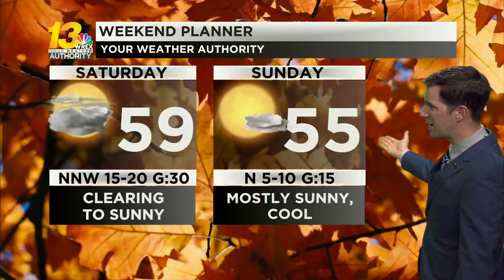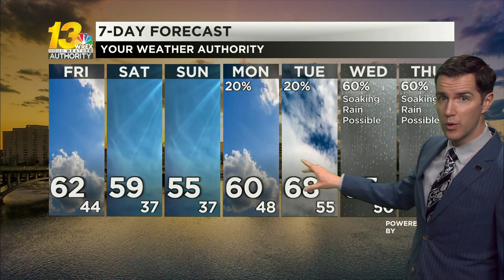Rain leaves, but so does the warmth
Temperatures cool off as the weekend gets underway. See how far they drop in the forecast video